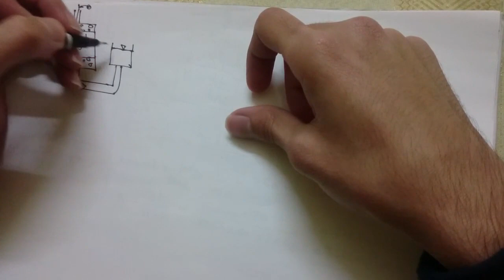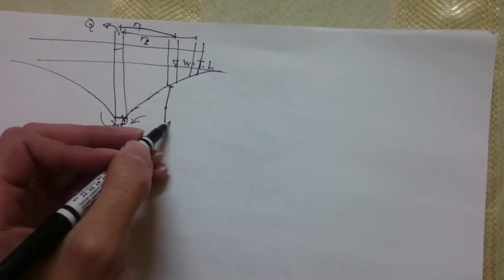تقوية تربة :: مادة الفاينل :: موضوع - permeability -